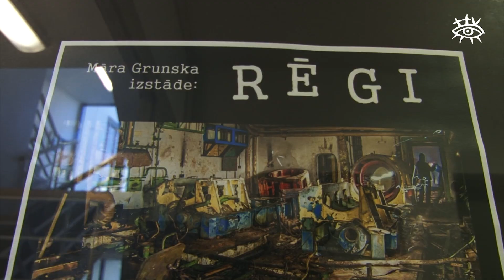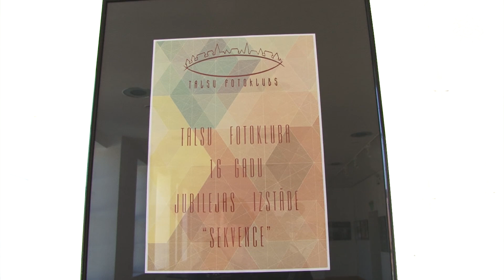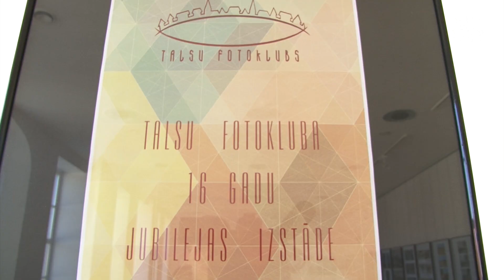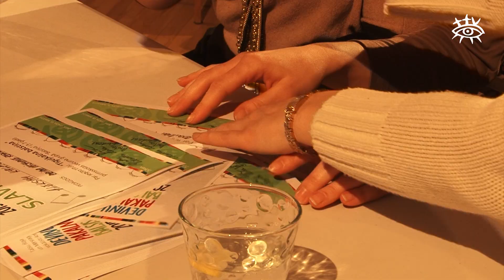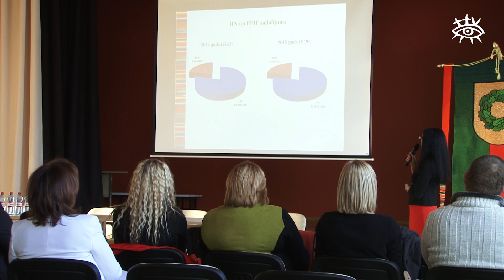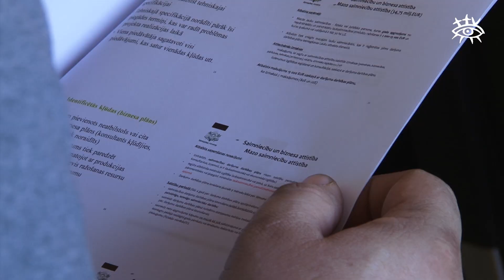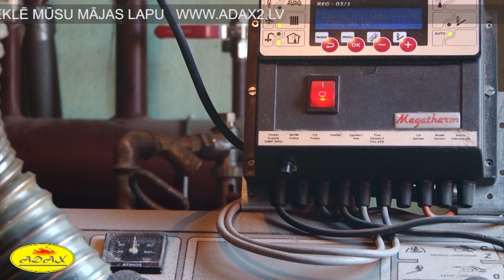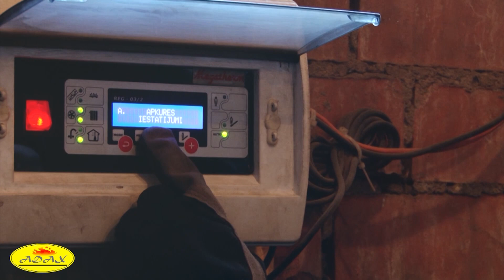Ziņas Talsu novadam 18.03.2015.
Foto mēnesis "Marta zaķis 2015"
Atrastas deviņu pakalnu skanīgākās balsis
Informatīvā diena lauku attīstībai